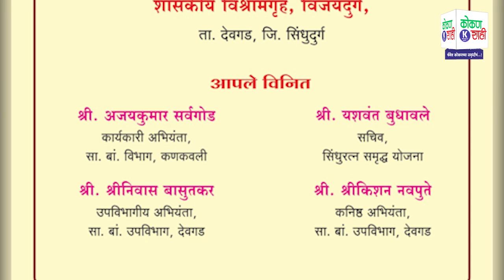🛑 किल्ले विजयदुर्गवर उभारणार छत्रपती शिवरायांची आरमार सृष्टी । भूमिपूजन सोहळा । kokanshahi ।